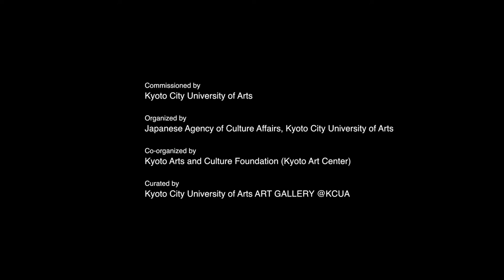Masashi Nagara,"React #006", 2016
Participants:
Jang-Chi (OLTA)
Yasuto Masumoto
Masanori Matsuda
Sho Minase
Yukiko Nishiyama
Yoshinori Niwa
Workshop conducted by
Paweł Althamer
Artur Żmijewski
Curator:
Mizuho Fujita
Assistant Curator:
Momoko Yoshida
Supervisor:
Akiko Kasuya
Cameraman:
Masashi Nagara
Nozomu Naka
Takuya Matsumi
Ai Sasao
Editing:
Masashi Nagara
Commissioned by
Kyoto City University of Arts
Organized by
Japanese Agency of Culture Affairs, Kyoto City University of Arts
Co-organized by
Kyoto Arts and Culture Foundation (Kyoto Art Center)
Curated by
Kyoto City University of Arts ART GALLERY @KCUA
Artist Workshop @KCUA: House of day, House of night -
- Diversified workshops by inviting artists as lecturer for the cultivation of up-and-coming artists